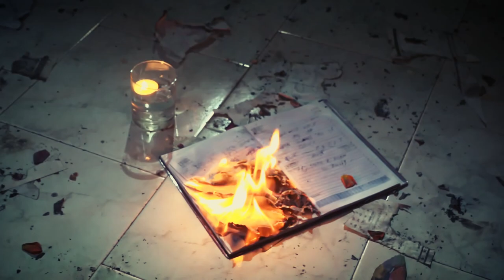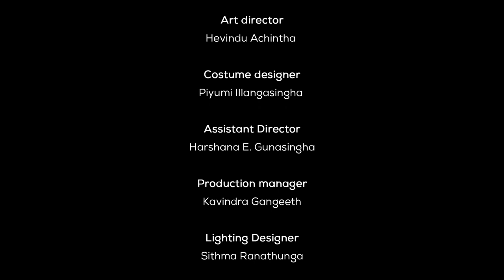Sihinen Awidin | සිහිනෙන් ඇවිදින්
"Sihinen Awidin" (සිහිනෙන් ඇවිදින්) | Official Music Video 🖤

Artist: Chapa Illangasingha

Lyrics : Chapa Illangasingha
              Piyumi Illangasingha

Melody: Amith G. Arachchi

Mix and mastered: Amith G. Arachchi

Video production🖤

Concept & Directored: Piyumi Illangasingha

Dop: Sankha Ranaweera

Edit & color grading: Nipuna Fernando

Art director: Hevindu Achintha

costume designer: Piyumi Illangasingha

Assistant Director:Harshana E. Gunasingha

Production manager: Kavindra Gangeeth

Lighting Designer: Sithma Ranathunga

Equipment: Hasitha Ekanayaka
                     Suresh Lakshitha

Choreographey: Harshana E.Gunasingha

Cast: Nayanatharuka Rathnayaka
           Sankha Ranaweera